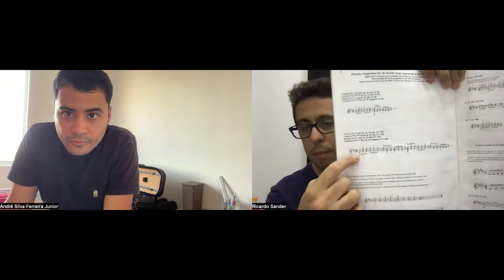Como Organizar seus Estudos - E como Começar estudos de Cordas Duplas do Concerto de Seitz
1. envie uma mensagem aprenderviolino (para curso de alunos) ou ensinarviolino (para curso de professores) e consiga 30 dias gratuitos emum dos meus cursos Online - você pode escolher um dos cursos.

2. Envie somente a # por mensagem nesse número e vamos te enviar as instruções. neste